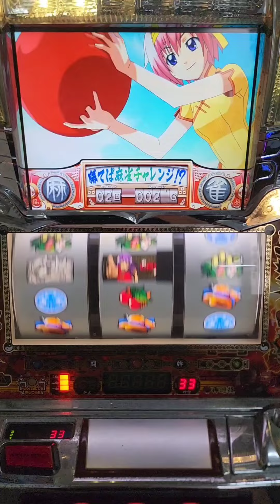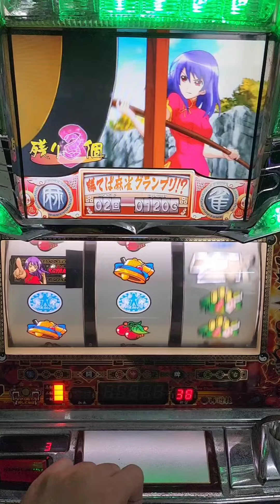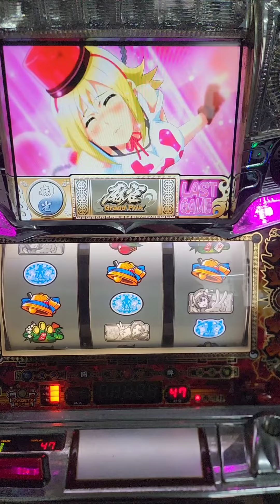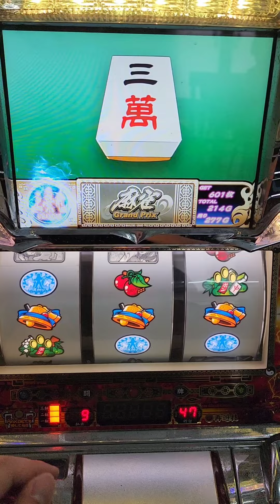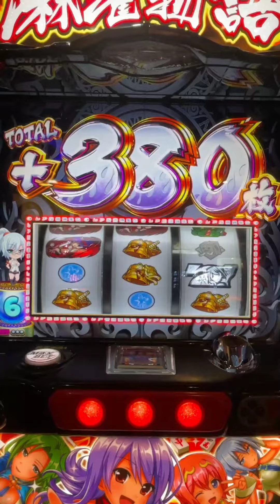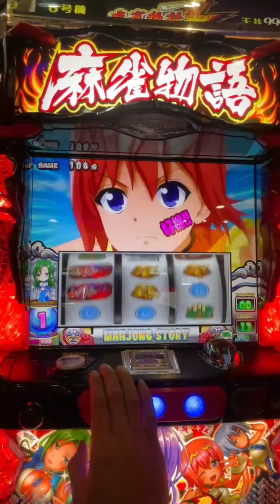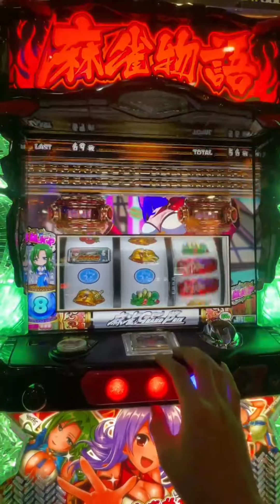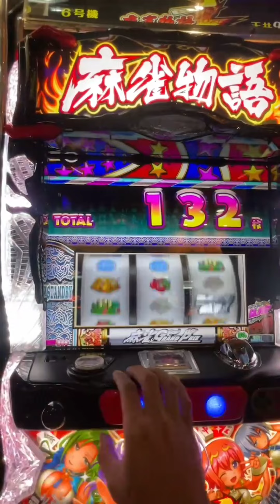麻雀物語2 台灣Slot ㄧ擊最高上乘300G演出分享!!